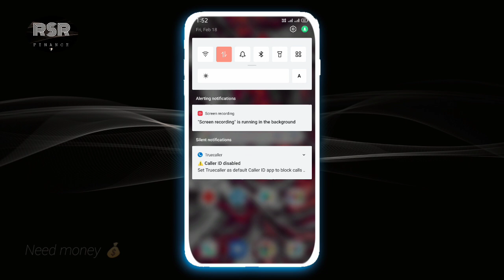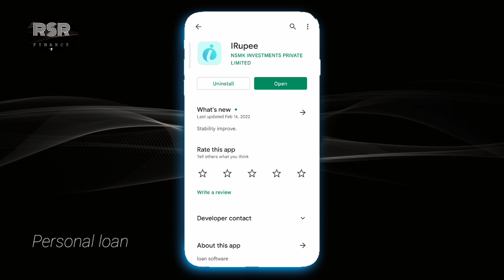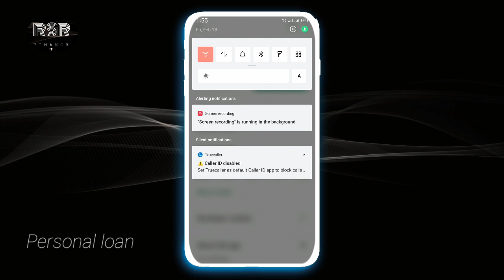iRupee se 😱 mil gaya loan 1,000 ka proof ke sath milega loan instant approval without income proof